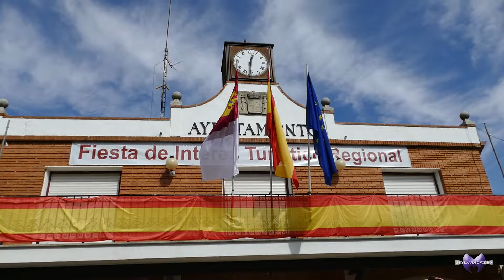FIESTA DE AZUQUECA 2022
FIESTA DE AZUQUECA 2022  CON NUEVA ALCARRIA, TV GUADALAJARA MEDIA Y STYLAUDIOVIDEO
1/ DESFILE DE CARROZAS
2/ SALIDA DE LOS CABALLOS
3/ DESFILE DE GIGANTES Y CABEZUDOS